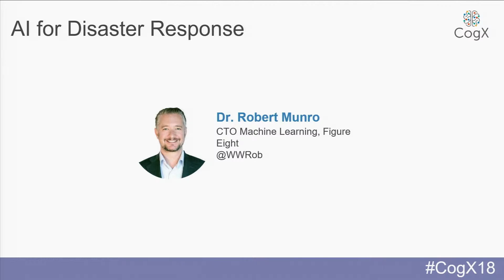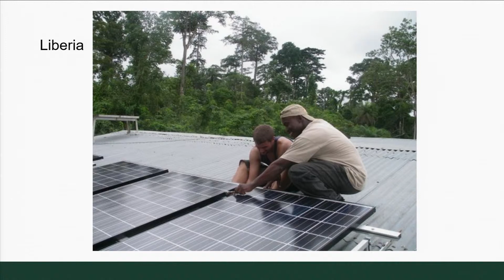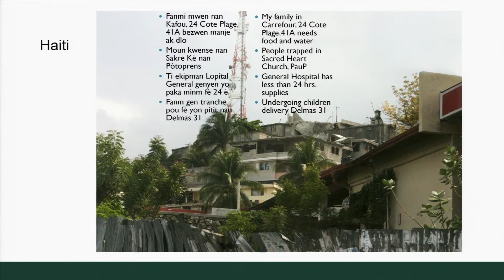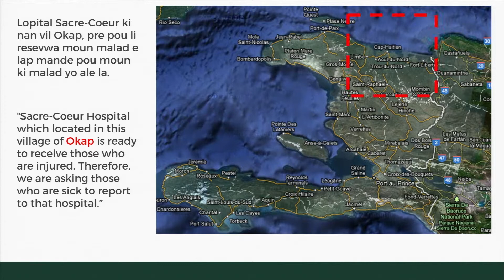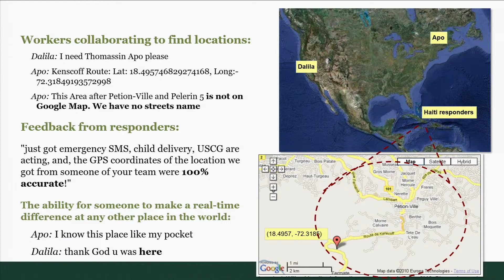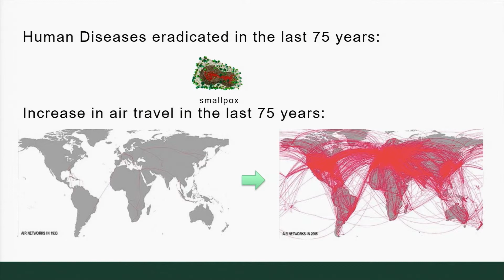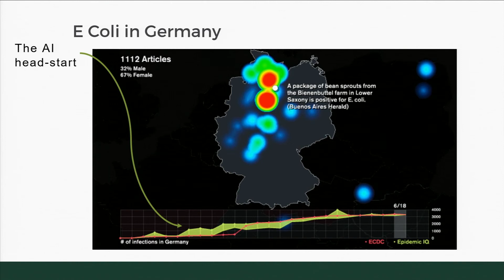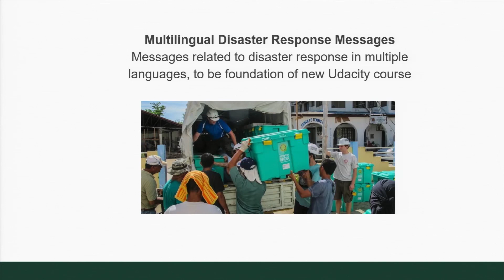CogX 2018 - AI for Disaster Response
CogX 2018 -

Dr. Robert Munro, CTO Machine Learning, Figure Eight, @WWRob

cogx18 (edited)